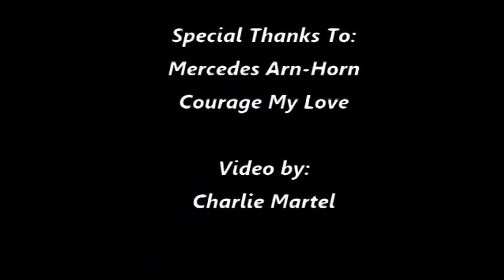The story of Angel Oak Tree in Charleston, Sc with Mercedes from Courage My Love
On an off day from Vans Warped Tour we went to visit the 400-500 year old Angel Oak Tree on Johns Island just outside Charleston, SC. We were joined by Mercedes Arn-Horn from Courage My Love!